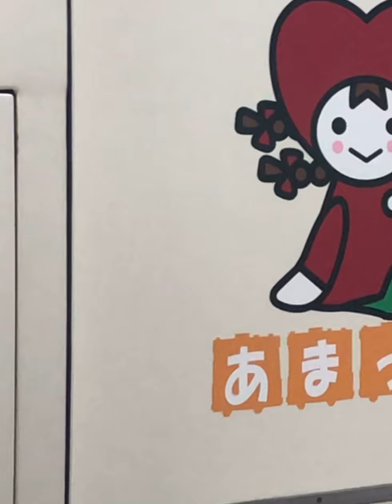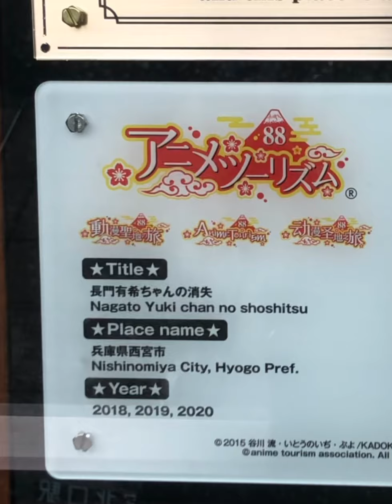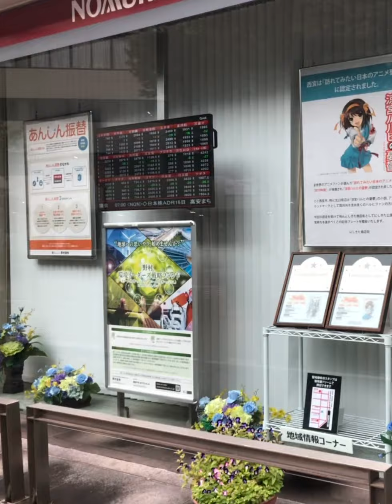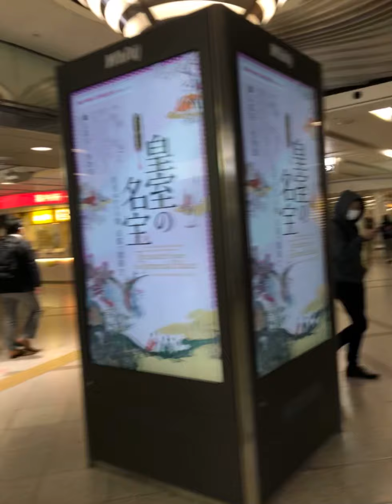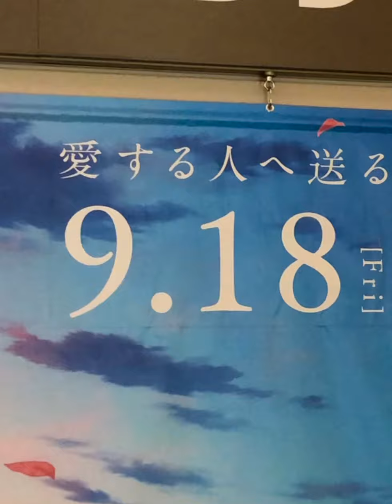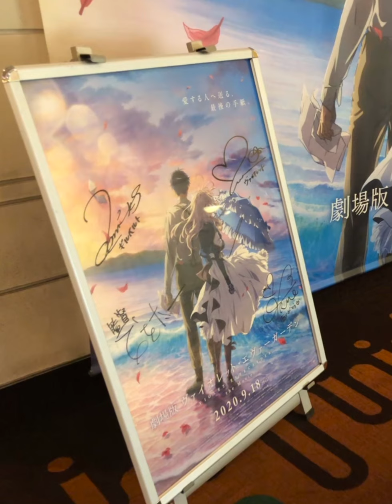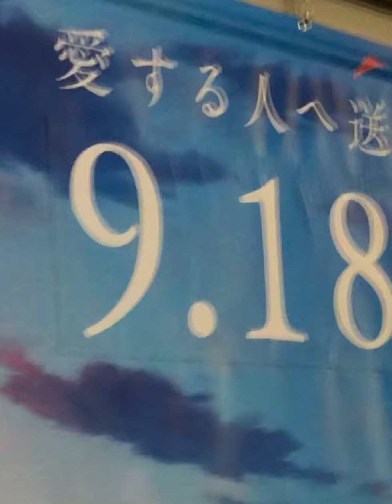2020年10月19日(月)尼崎市 阪神バス 尼崎市内線 阪急神戸線 平日朝ラッシュ 西宮市 大阪市 劇場版ヴァイオレットエヴァーガーデン公開5週目（32日目）縦向き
【見どころ】
4:15 10:24

〔監督：石立太一〕
この作品は、一人の女性が生涯を通じて「あいしてる」という言葉、その感情に対して、真っ直ぐに生きた、その姿を描いた物語です。
観てくださった方、それぞれの胸中に「あいしてる」という、優しさを抱いて頂けたなら、この映画を作ったみんな、嬉しく思うと思います。
今、自分達に出来る全てをこの作品に込めました。
どうか、お一人でも多く、この作品に触れて頂けたら嬉しいです。
劇場版 ヴァイオレット・エヴァーガーデン　監督
石立太一

試写で完成作品を観た際は、冒頭からずっと、心の中に涙が流れているような気がしました。
ヴァイオレットが歩いた道が、わたしたちに、そしてその先にも続いていることを感じに、劇場へ足をお運びいただけると嬉しいです。

〔シリーズプロデューサー：八田真一郎〕
公開日まであと2日となりました。
「ヴァイオレット・エヴァーガーデン」シリーズのフィナーレを飾る今作品。
移ろう時の中で変わっていくもの、変わらないもの。
決して忘れない、忘れてはならないこと。
狂おしいほど、真っすぐに生きた彼女の人生。
そんな彼女の息吹を、鼓動を、ぜひ劇場で感じて下さい。

P.S.
写真は劇場で配布される予定の特典です。
是非手に入れて、物語をお楽しみください。
そして、この後も豪華な特典をご用意しています。
まだ発表前ですが少しだけ…
『愛する人へ送る』最後の手紙。『紡がれた一つ一つが想い出』となり、皆様のお手元に・・・。

〔世界観設定：鈴木貴昭〕
ヴァイオレットの物語もついにここまで来ました。
完成した映像を見て驚かされることばかりのシリーズでしたが、今回はそれに輪をかけて特に水や雨などの透明な存在の描写に驚き、心動かされました。
そして膨大なテルシス語の翻訳に何度こんな面倒なことするんじゃなかったと思ったことか。
でもやっぱりあの世界観を維持するためにはやって良かったとも……。

〔ヴァイオレット・エヴァーガーデン役：石川由依〕
TVシリーズから、スタッフの皆さんと一緒に大切に大切に育ててきたヴァイオレット。
そんな彼女の人生を描き切りたいという強い思いを胸に、ついに劇場版が完成しました。
そして、ようやく皆さまにお届けすることができます。
「ヴァイオレット・エヴァーガーデン」を愛する全ての方に見届けていただきたいです。
ご鑑賞の際は、どうぞハンカチをお忘れなく。

〔ギルベルト・ブーゲンビリア役：浪川大輔〕
こんなにも丁寧で繊細な作品に出会えた事が喜びです。
多くの方にこの気持ちを共有したい。そんな風に思います。
ギルベルトはどうなっているのか？ヴァイオレットの成長は？
気になることばかり。どうぞ、たっぷりと楽しんで下さい。
泣く準備だけはお忘れなく。

〔クラウディア・ホッジンズ役：子安武人〕
泣くのは嫌ですが、きっとボロ泣きでしょう。
泣かされるのは本当は嫌ですが、温かい涙なら嫌じゃないかもです。
劇場で一緒にボロボロ泣きましょう。

〔ディートフリート・ブーゲンビリア役：木内秀信〕
自分は今上手く生きられているのだろうか？
試写会でスクリーンの中のディートフリートを追いながら、そんな事を考えました。
時には優しく、時には強く吹く風に、まるでそこに自分が登場人物と共にいるかのような感覚になりました。
とても美しく繊細で、そして何より作品の力強さに圧倒されます。

〔主題歌アーティスト：TRUE〕
出会った頃はまだ赤ちゃんのような存在だったヴァイオレットが、今では相手の気持ちを推し量れる“良きドール”へと成長しました。
そんな彼女が選ぶ一つの結末を、温かく見守っていただけましたら幸いです。
そしてその先も続いていく「未来」へと、皆様の明日が優しく穏やかでありますよう願っております。
作品を彩る楽曲たちもどうぞ劇場でお楽しみ下さい。

テレビシリーズから外伝、劇場版までずっと応援してくれている皆さんに感謝の気持ちでいっぱいです。
私の音楽も大切にしてくれている皆さんの期待に応えるように今回も一所懸命頑張って作曲しました。
劇場版なので、映像に合わせて作りながら、ヴァイオレットの想いがより強く心に届くように魂を込めました。
この素敵な物語を見た後に、この音楽で再びヴァイオレットの世界に入って頂ければ幸いです。

〔原作者：暁佳奈〕
大きな旅立ちの時がようやく訪れました。
碧い瞳の女の子は旅行鞄とフリルの傘を持って私達より先に出かけています。
お客様の準備はいかがですか？
作品とはお客様に届くことでようやく完成しますが、それは終わりではなく始まりとも言えます。物語に胸を震わせた誰かが。そう、正に貴方かもしれない誰かが、吟遊詩人のようにまた違う誰かに伝えてくださることで、作り手達の愛も情熱も、息吹すら世界に刻まれていきます。
もし良ければ、貴方がすべてを『永遠』にしてください。
どうか良い旅路を過ごされますように。